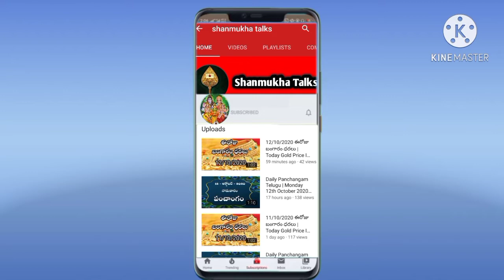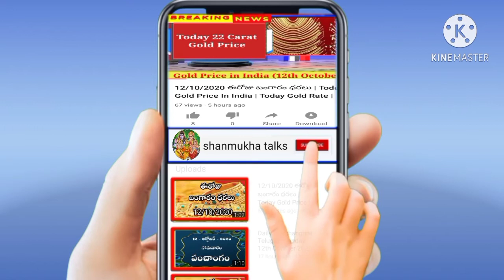25 October 2020 Today Gold Price in India | Today gold rate in Vijayawada/Vizag | Sunday gold price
25 October 2020 Today Gold Price in India | Today gold rate in Vijayawada/Vizag | Sunday gold price